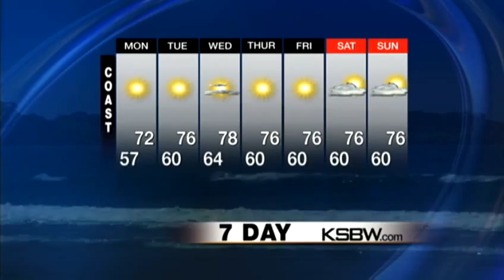Check out your Sunday evening KSBW Weather Foreacast